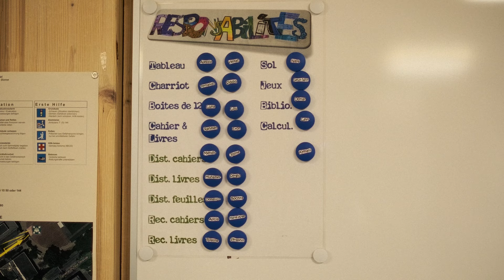Matilda Leonarz & Arnaud Zwahlen | bienvenueàbienne.ch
Matilda ist Klassenlehrerin an der Oberstufe und Arnaud Primarlehrer. Beide arbeiten und leben in Biel. Sie lieben diese Stadt. «Biel ist eine kleine Stadt, die offen für alle ist. Das merkt man auch in den Schulen.» Von allen Schweizer Städten, die Arnaud kennt, ist Biel wirklich die einzige, in der er gerne wohnen möchte. Matilda will dort arbeiten, wo sie wohnt. Das Bilingue hat sie sehr angezogen. «Man switcht von Mundart zu Französisch.»

Matilda est enseignante secondaire et Arnaud enseignant primaire. Tous deux travaillent et vivent à Bienne. Ils aiment cette ville. « Bienne est une petite ville ouverte à tous. On le remarque aussi dans les écoles ». De toutes les villes suisses qu'Arnaud connaît, Bienne est vraiment la seule où il a envie de vivre. Matilda veut travailler là où elle habite. Le bilinguisme l'a beaucoup attirée. « On passe du dialecte au français ».

Matilda and Arnaud are teacher. Both work and live in Biel/Bienne. They love this city. ‘Biel is a small city that is open to everyone. You can also see that in the schools.’ Of all the Swiss cities that Arnaud knows, Biel is really the only one he would like to live in. Matilda wants to work where she lives. The bilingualism has really attracted her. ‘You switch from dialect to French.’